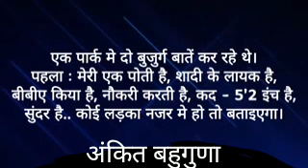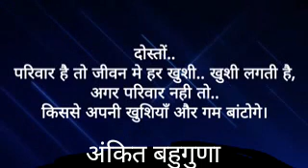परिवार सोने जैसा होता है ज़रा इसको तो समझो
समाज में पहचान परिवार के माध्यम से मिलती है इसलिए हर मायने में व्यक्ति के लिए उसका परिवार सर्वाधिक महत्वपूर्ण है। बचपन - हमारे लिए परिवार इसलिए भी महत्वपूर्ण है क्योंकि परिवार हमारी पहली पहचान है, बाह्य शक्ति से (जो हमें हानि पहुंचा सकती है) परिवार हमारी ढ़ाल के रूप में रक्षा करता है।

दोस्तों ये कहानी दो परिवार के बीच रिश्ते पर कि गयी वार्तालाप कि है जिसमे एक परिवार लालची और दूसरा परिवार गुणवान

दोस्तों कहानी के जरिये समाज के लिए कुछ सन्देश कृपया जरूर जरूर  देखेंगे

Hindi kahani
हिंदी  कहानी
Hindi story
दो परिवार
Motivation story
Inspiration
Great thought
Great thinking
Best thought
 परिवार क्या है,
एक परिवार कि जिंदगी मे क्या विशेषता है,
परिवार किसे कहते है,